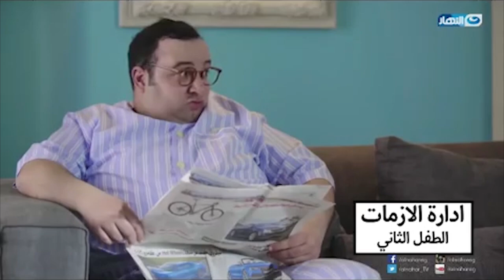😂لما تشوف التغيير اللي بيحصل لمراتك بعد تاني طفل